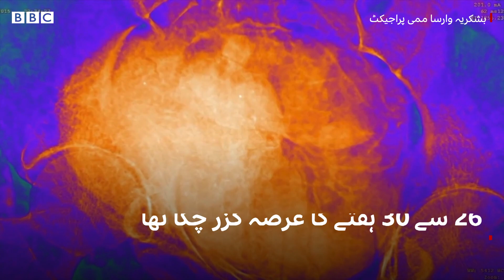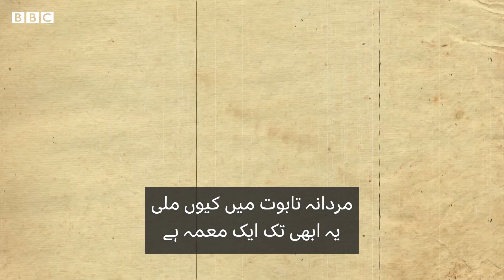First Pregnant Egyptian mummy revealed - BBC URDU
سنہ 1826 میں پولینڈ میں حنوط شدہ ایک لاش لائی گئی جس کے بارے میں ماہرین کا خیال تھا کہ یہ کسی مرد مذہبی پیشوا کی ہے۔
پہلی مرتبہ ریڈیولوجیکل تحقیق سے معلوم ہوا کہ وہ ایک حاملہ خاتون تھیں۔ اس ممی کو ‘پراسرار خاتون’ کیوں کہا جا رہا ہے جانیے اس ویڈیو میں